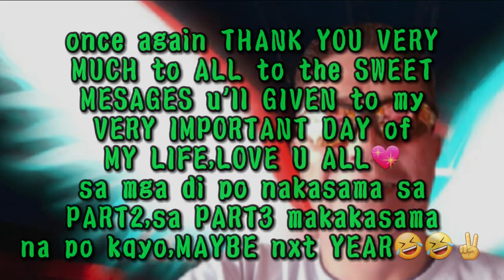B-DAY video greeting's from my YT FRIEND'S(late upload)